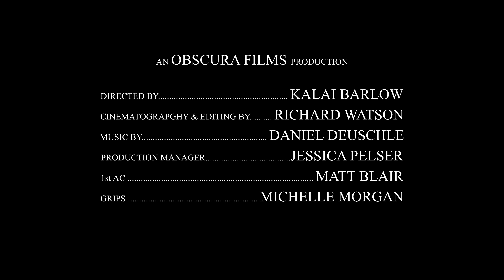'Makavuzi' by David Filer ~ The World's First Life-Sized Pencil Drawing of an African Elephant.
From day one of this drawing, an incredible elephant named Makavuzi and I began to interact. There are no other words for what happened - it was a complete and coherent relationship that formed whereby energy constantly ebbed and flowed between us. There was not one day where I didn't feel his presence in the room with me. If I wasn't working on him, I wanted to be.
Nothing gets you out of bed at 4 am like a rendezvous with an elephant in your studio.

This is more than a moving exhibition. I have never felt more intertwined with a drawing before; when you look at him you see a part of me. I know every groove, every hair, every inflection on his skin and I can tell you exactly what Mak and I were discussing when I drew each one of them.

You can see an elephant in a book, you can watch them on the screen and you can easily understand that they are ‘big.’ Until you stand in front of one however, until you actually see with your own eyes just HOW big they are and feel just HOW magnificent their presence is, I do not think you can truly wrap your head around what we as a planet stand to lose. I'd like to think that Makavuzi and I can try and help change that in our own 'small' way.

Makavuzi is a 47 year old bull elephant with whom this has very much been a 50/50 collaboration. Together, we want to show the world how incredible our elephants really are.

A special thank you to a very strong and proudly Zimbabwean team:
Directed by Kalai Barlow, Obscura Films,
Cinematography and Editing by Richard Watson, Obscura Films,
Original Music 'Makavuzi' by Daniel Deuschle
Imire Game park in Zimbabwe, where Makavuzi lives a free and happy life.